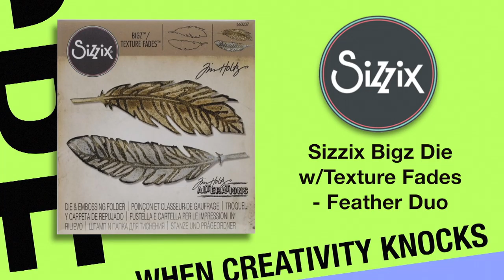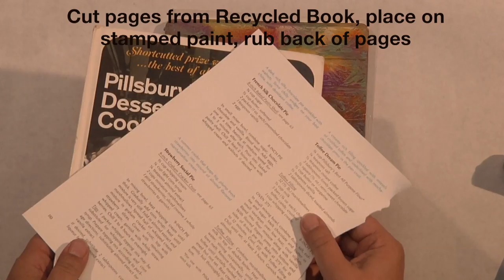Angel Wings Wreath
In our final All-Star Designers Holiday Series episode, Ana Araujo creates a charming wreath with an inspirational message